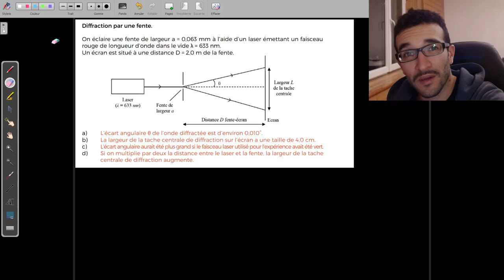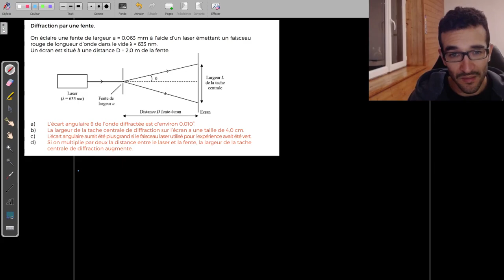[TERM SPÉ PHYSIQUE] DIFFRACTION / BON EXO ENTRAINEMENT 🎯 EXTRAIT CONCOURS PUISSANCE ALPHA 🐱‍👤